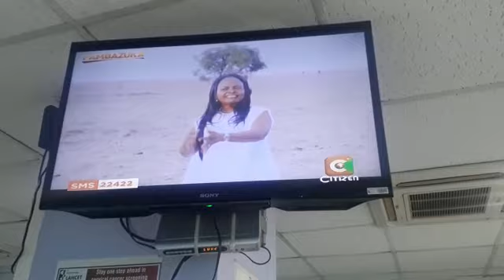Jeniffer Mwanzia-Turn around time on Citizen Tv